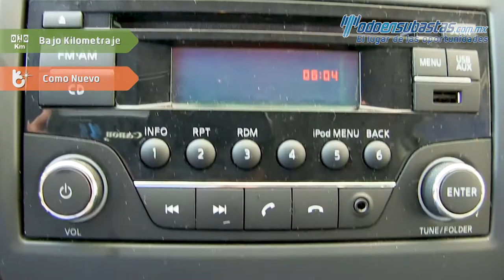Nissan · Versa · 2017 - 470207